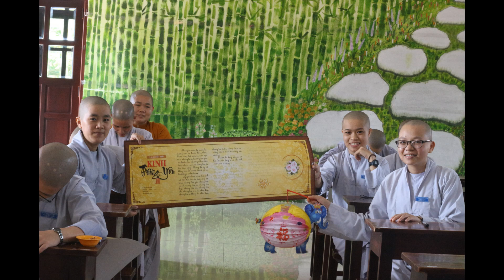Lưu Dấu Kỷ Niệm - Lớp TCPH Đại Tòng Lâm khóa 10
Nguồn: Lớp TCPH Đại Tòng Lâm khóa 10